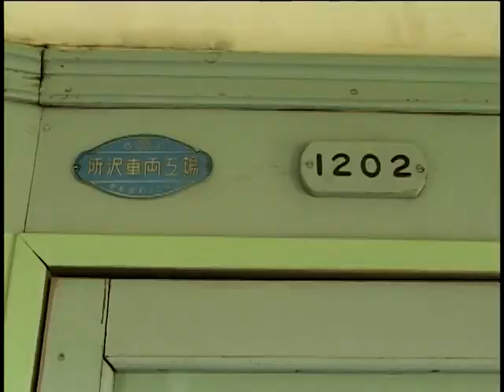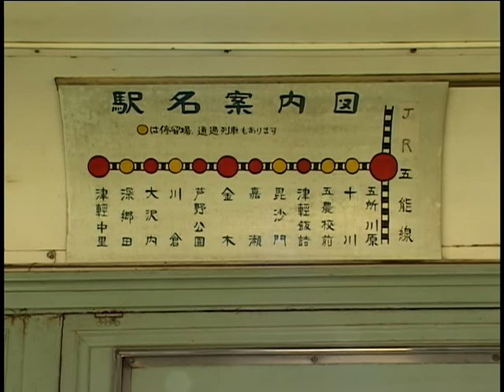【津軽鉄道】75周年記念号 ナハフ12車内 いい揺れしてます(音飛びが気になります)_2005.08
津軽鉄道75周年記念号の車内です。
初めてナハフ12に乗りましたが、なかなか良い揺れをしていました。
吊り革も大きくゆれていました。
残念なのは、テープの劣化か、再生機の不具合か、音飛びが気になります。